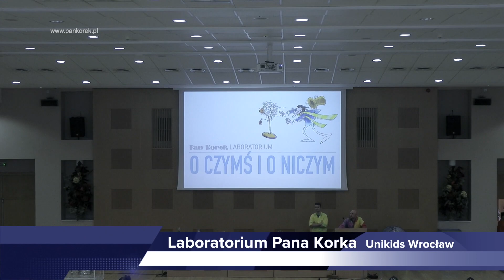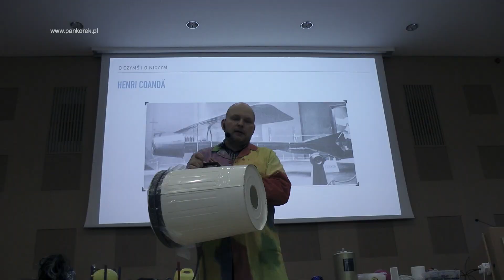Odlotowe powietrze - wykład inauguracyjny Unikids Wrocław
Wykład pt. "O czymś i o niczym" inaugurujący nowy rok akademicki w Unikids Uniwersytet Dziecięcy Wrocław. Zaproś Szalonych Naukowców z Laboratorium Pana Korka do swojej szkoły